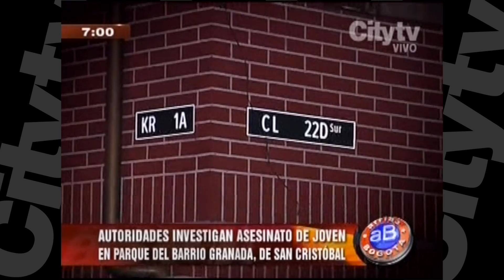Crimen en San Cristóbal | City TV | Noviembre 08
Autoridades investigan el homicidio de un joven que recibió varios impactos de bala , luego de ser perseguido durante tres cuadras por los sicarios.